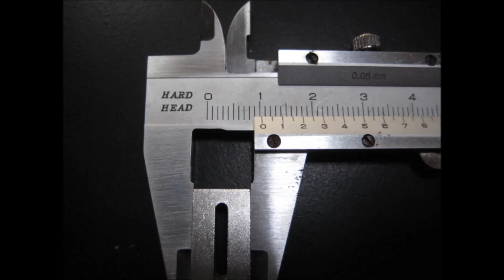ストラト ブリッジ